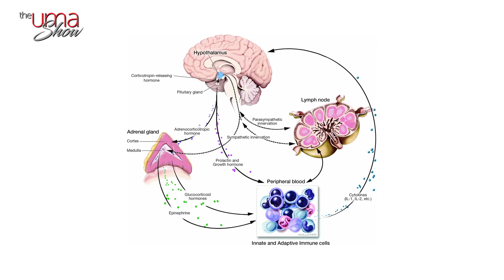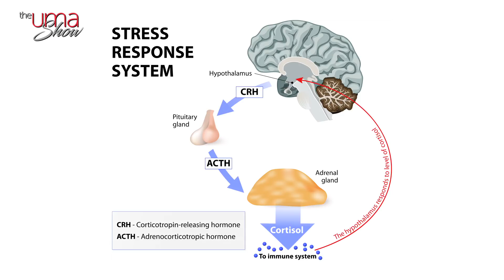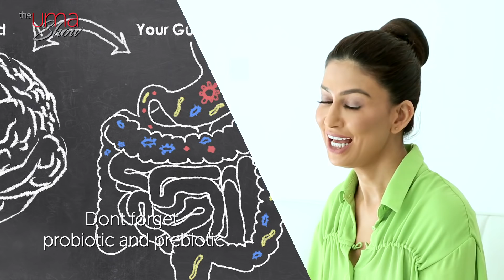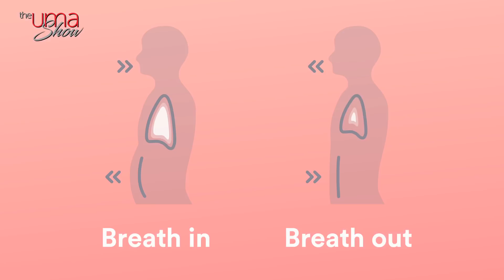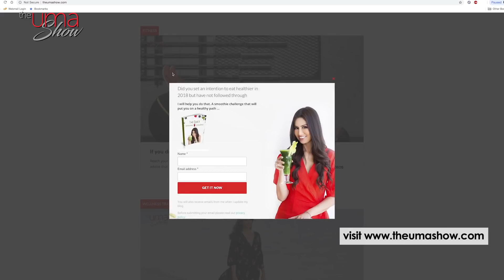How to Naturally Lower Stress Hormone Cortisol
Hello! My Tribe,

STRESS!!!

Its causes are absolutely everywhere. Would you agree?

Our natural “fight or flight” stress response can sometimes go a little overboard. It’s supposed to help us escape injury or death in an emergency and then return to normal after we’ve fought or flew. But, that doesn’t happen too much in our society - it becomes a long-term reaction. It becomes chronic.

You’ve probably heard of the main stress hormone, called “cortisol.”  It’s released from your adrenal glands in response to stress. It’s also naturally high in the morning to get you going, and slowly fades during the day so you can sleep.

Did you know that too-high levels of cortisol are associated with belly fat, poor sleep, brain fog, high blood pressure, high blood sugar, and even lowers your immunity?

Do you experience any of these? Well, then read on because I have a list of foods, nutrients and lifestyle recommendations to help you lower this stress hormone naturally!

Foods and nutrients to lower cortisol

Let’s start with one of the biggies that increase your cortisol… sugar. Reducing the sugar we eat and drink can be a great step toward better health for our minds (and bodies).

High doses of caffeine also increase your cortisol levels. If coffee makes you feel anxious and jittery, then cut back on the amount of caffeine you ingest.

Also, being dehydrated increases cortisol. Make sure you’re drinking enough water every day, especially if you feel thirsty.

Eat a variety of nutrient-dense whole foods; this doesn't just help reduce stress hormone, it helps all aspects of your health.

Lower your cortisol levels with tea and dark chocolate (not the sugary milky kind!). Have a bit to unwind.

Don’t forget your probiotics and prebiotics! There is so much new research about the gut-mind connection, and how taking care of your friendly gut microbes is key! Make sure you’re eating probiotic rich fermented foods and getting a healthy dose of prebiotic fiber.

Lifestyle techniques to lower cortisol

It’s not just food, but there are things you can do with your time that can lower cortisol.

Reduce your stress with mindfulness. Many studies show that reducing stressful thoughts and worry reduces cortisol.

Get enough exercise (but don’t overdo it). While intense exercise increases cortisol levels temporarily, it can reduce overall cortisol levels.

Getting adequate sleep is way too underrated. Sleep reduces cortisol levels and also helps improve your overall health in so many ways.

Relax and have fun. Things like deep breathing, massages, and listening to relaxing music all reduce cortisol.

Be social and bust loneliness. Would you believe me if I told you that science has shown health risks from social isolation and loneliness? It’s true! Maintaining good relationships and spending time with people you like and who support you is key.

Conclusion

Too much of the stress hormone cortisol can have several negative impacts on your health. There are many proven ways to reduce levels of cortisol naturally.

In terms of foods and nutrients, have less sugar and caffeine. And have more water, fruit, tea, dark chocolate, probiotics, and prebiotics.

Lifestyle factors are huge when it comes to cortisol. To lower yours, exercise (but not too much), get more sleep, relax, and have more fun.

In the comments below, let me know your favourite ways to bust the stress hormone cortisol!